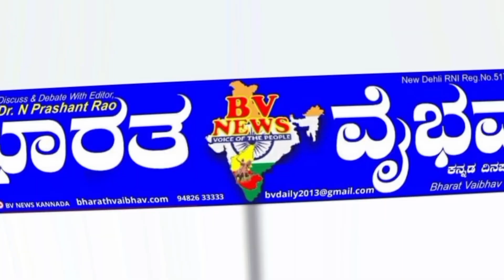ಮೊಳಕಾಲ್ಮುರು |ಪಟ್ಟಣದಲ್ಲಿ ಕಾಂಗ್ರೆಸ್ ಪಕ್ಷದಿಂದ ಮನೆ ಮನೆ ಪ್ರಚಾರ ನಡೆಸಿದ ಎಸ್ ಖಾದರ್ ಮತ್ತು ತಂಡ..